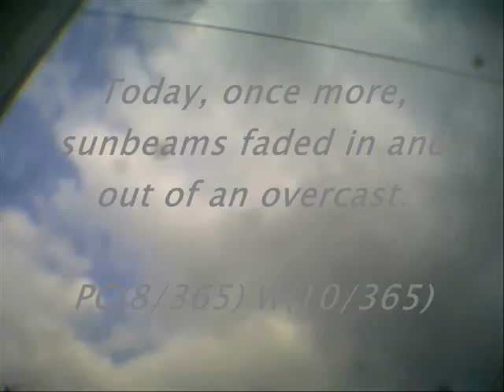Today's Current WE-ther - Okinawa 2011 - 13 Apr